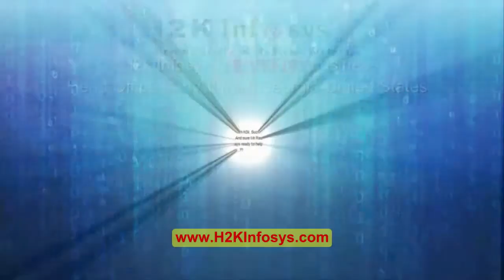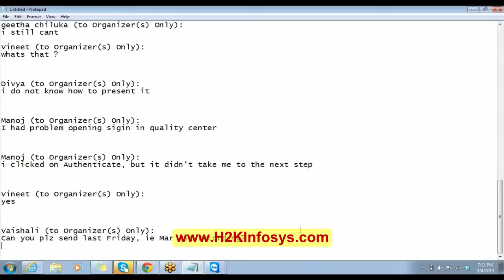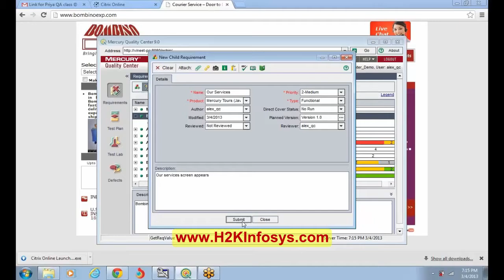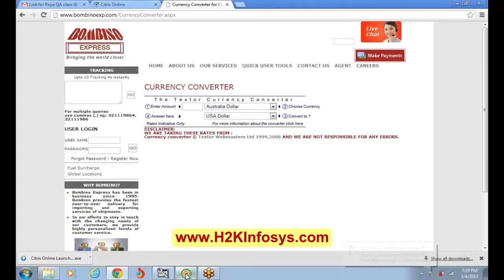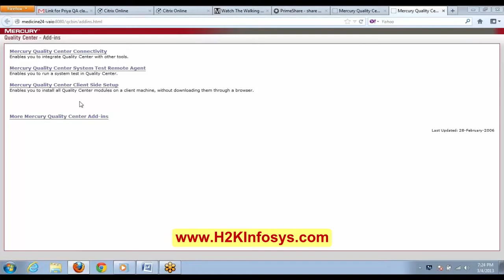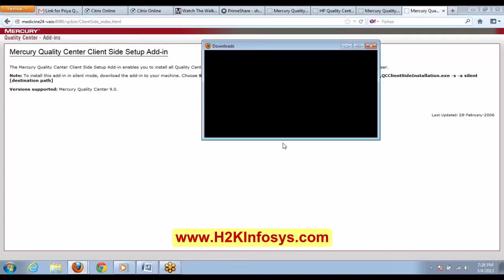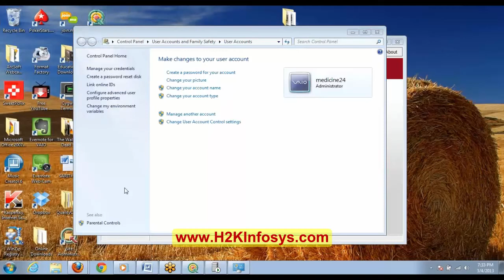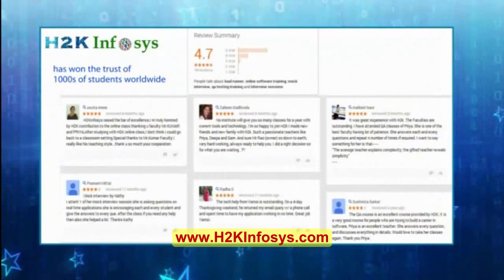Quality Center Tutorials for beginners | Part 1 Example of Test Requirement Module Tutorial 2